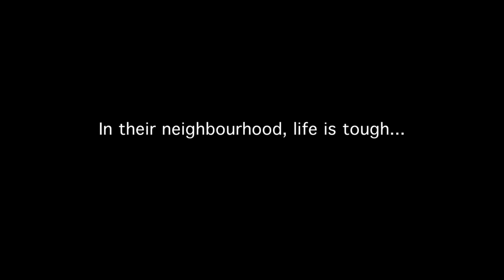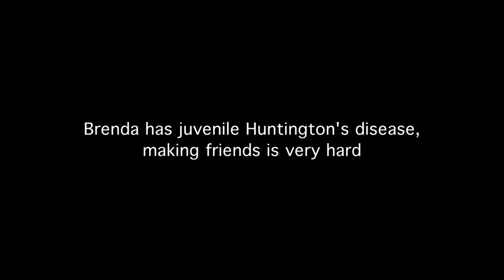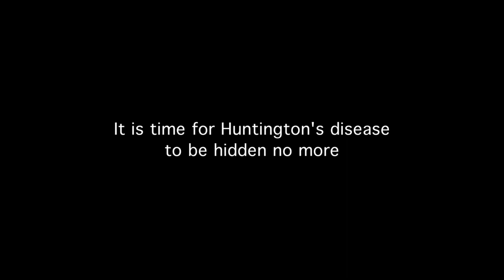Meet Brenda, 15, from Buenos Aires.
Brenda and Norma live in Buenos Aires, Argentina. Pope Francis' home town. Brenda has JHD, and Norma has now looked after 3 generations of her family with Huntington's. This is (part) of their story. On the 18th of May they will be in Rome at the invitation of Pope Francis himself.